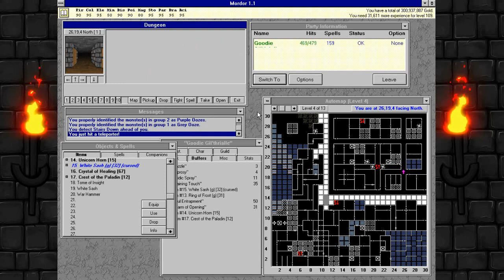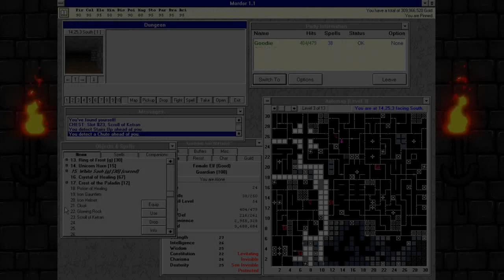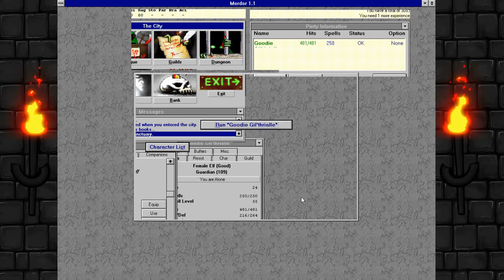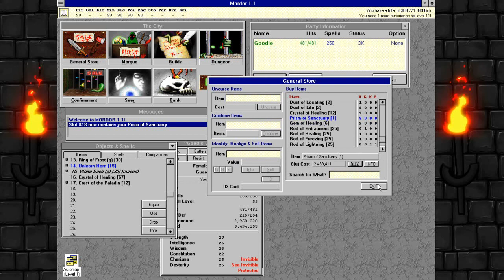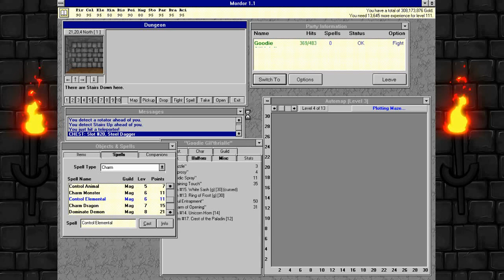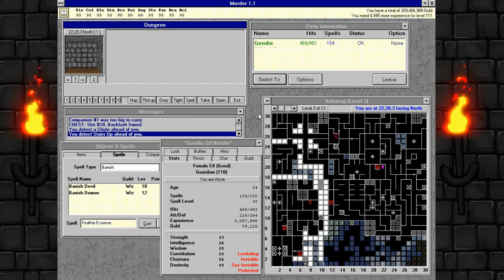Mordor: Depths of Dejenol - Holy Crusade! #32 - Oozing for an Extra Swing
Picked up some good loot on the off-screen grind. Too bad the on-screen portion doesn't want to cooperate.